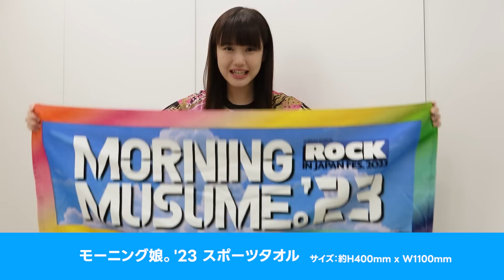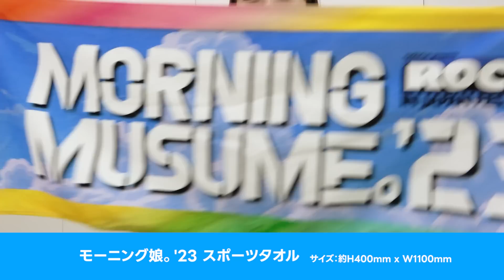横山玲奈(モーニング娘。'23)が「ROCK IN JAPAN FESTIVAL 2023」のモーニング娘。'23のグッズをご紹介！！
2023年8月13日に出演する「rockin'on presents ROCK IN JAPAN FESTIVAL 2023」のモーニング娘。'23のグッズを横山玲奈が、ご紹介。

・サッカーユニフォームシャツ (サイズ：M / L / XL) 各￥5,000-(税込)
・モーニング娘。'23 スポーツタオル サイズ：約H400 x W1100mm ￥4,000-(税込)
・モーニング娘。'23 ミニCD キーホルダー サイズ：約H53 x W60mm ￥600-(税込)

2023年8月13日より、ROCK IN JAPAN FESTIVAL 2023会場、
または 通販サイト「e-LineUP!!Mall」にて販売開始！！

詳細は通販サイト「e-LineUP!!Mall」にてご確認ください！！